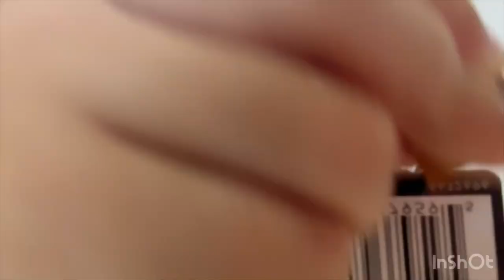Celebrating Si woo’s 5th Birthday | Happy Birthday Si Woo | Korea Vlogs